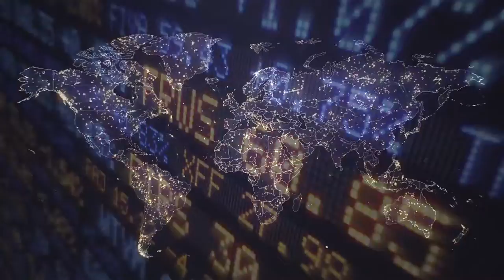Форекс брокеру Alpari 20 лет - Торгуй! Зарабатывай! Выигрывай!